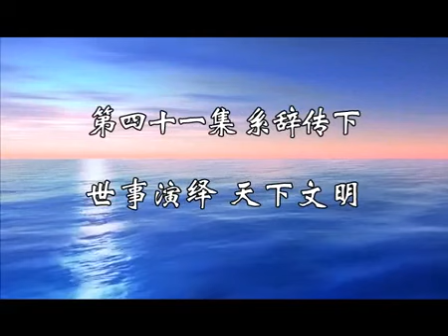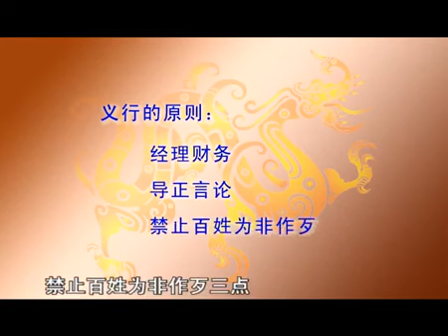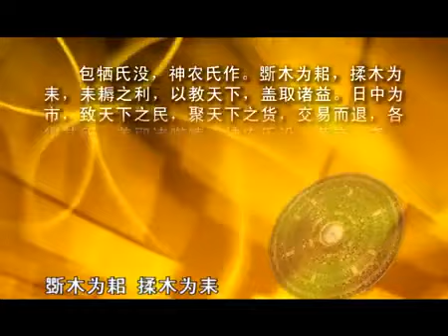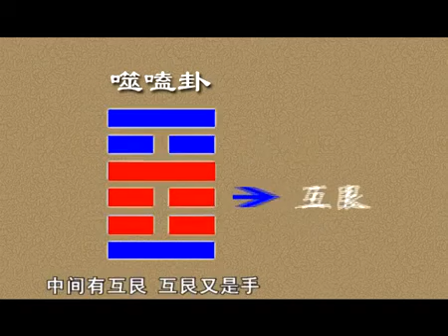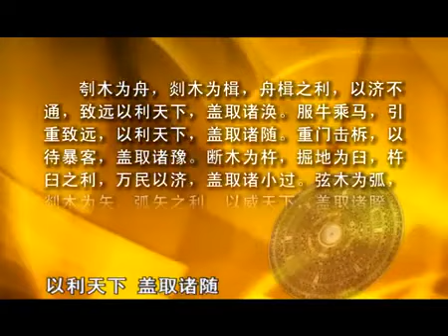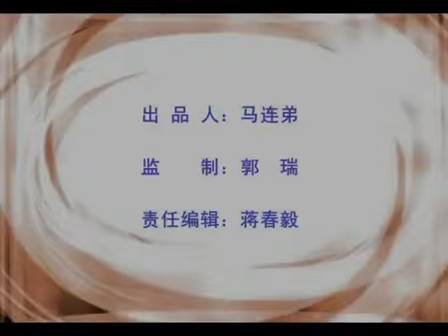傅佩荣 详解易经六十四卦 系辞传上 八卦定吉凶 吉凶生大业 71-78